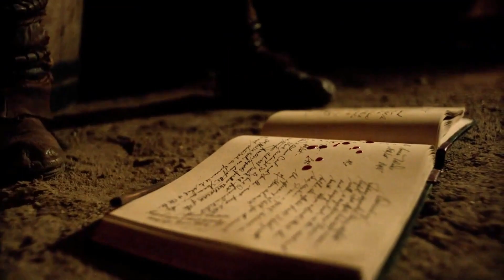Black Sails: 2x9 Anne saves Jack and Featherstone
Black Sails Clips